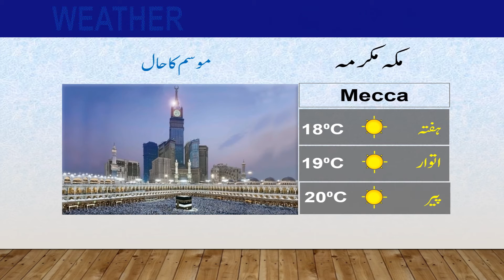Latest Weather Update |26-02-2022